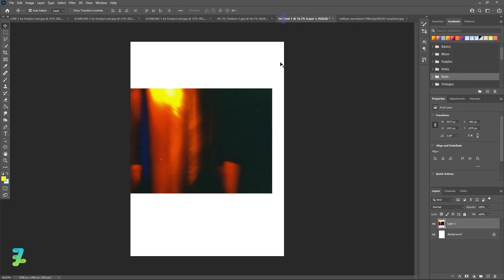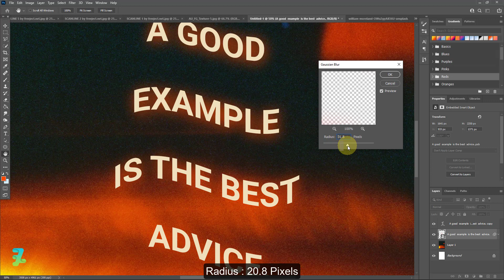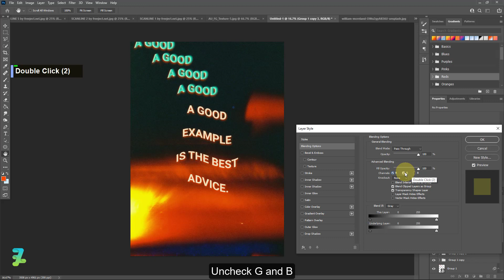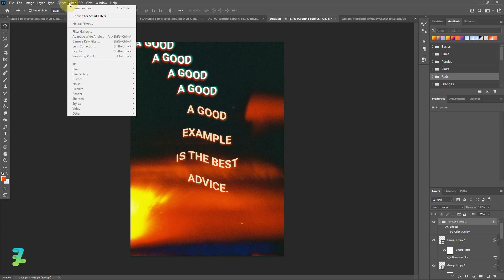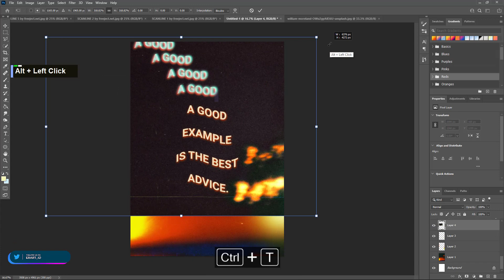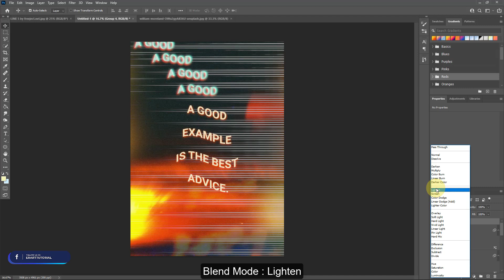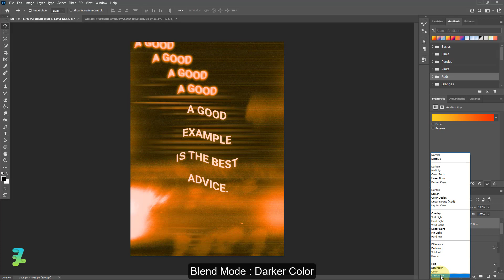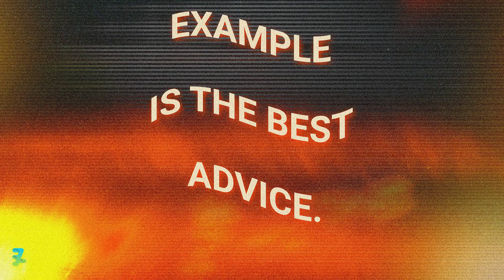Text Effect Burn Effect Style Mishko - Tutorial Photoshop CC 2021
Materials

Download

Social Media

Audio Credit

Song :
Polymetric Juggling - DivKid
Commander Impulse - DivKid
Cosmic Drift - DivKid
Digifunk - DivKid